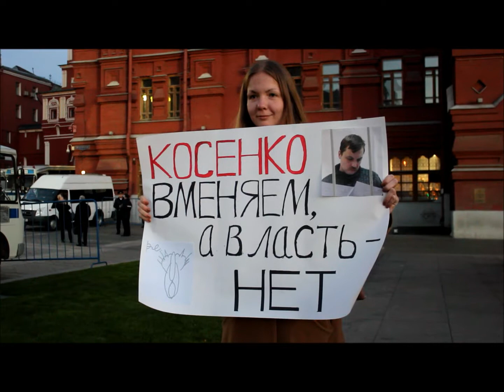Акция в поддержку политзаключенных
В воскресение вечером на  Манежной площади активисты провели очередную акцию в поддержку "узников 6 мая".
06 октября 2013